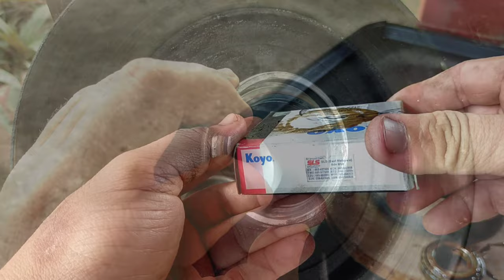Change wheel bearing 4x4 Isuzu Trooper | UBS52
Isuzu SUV ni dari awal hingga kini hanya saya seorang diri saja baiki nya, tidak melibat kan mana-mana kedai. Kedai pun sibuk, tiada masa repair kereta tua ni cantik-cantik. So, demi elak orang lain cincai bikin nanti, saya buat dia sendiri sampai puas hati.

Saksi kan video ini..

Isuzu Trooper 4WD DLX
UBS52
C223t
2.2Turbo Diesel